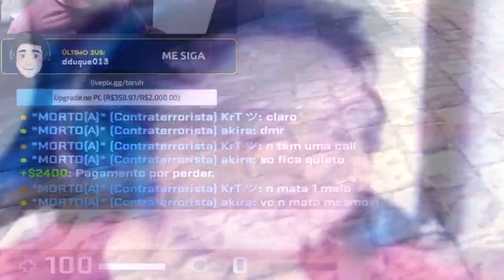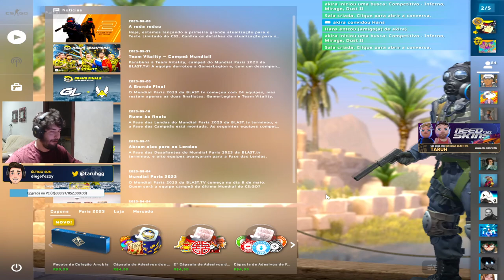Irritei um TRIO de T0X1C0S no GLOBAL, perderam a LINHA COMIGO!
► Key-Drop = - GANHE 10% de BONUS e $0.50 GRÁTIS!